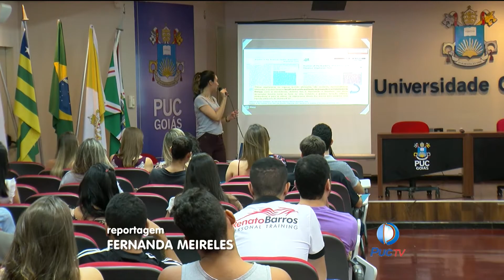Liga Acadêmica de Nutrição Esportiva realiza o Terceiro Curso Introdutório